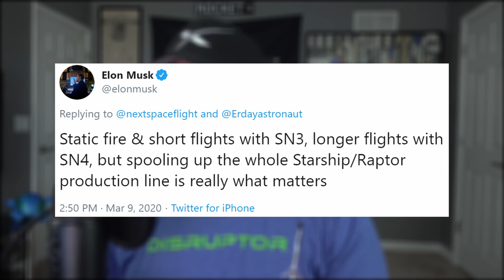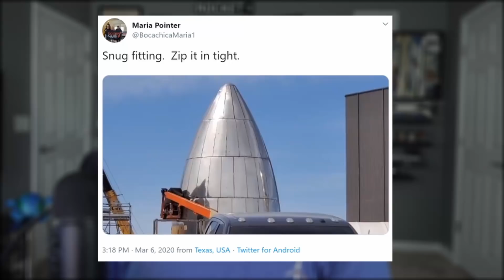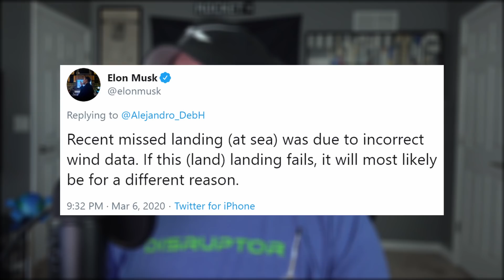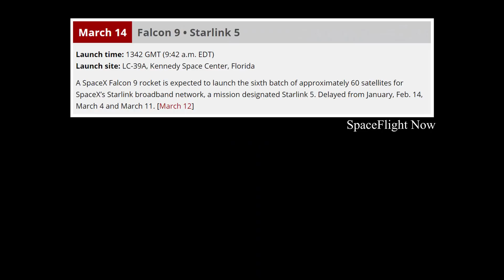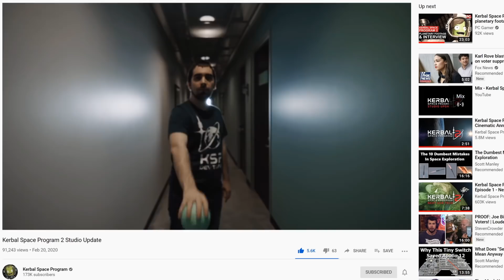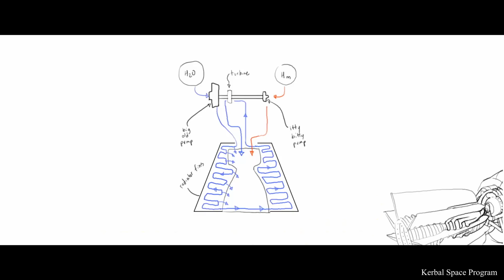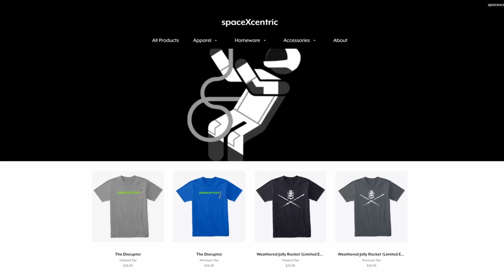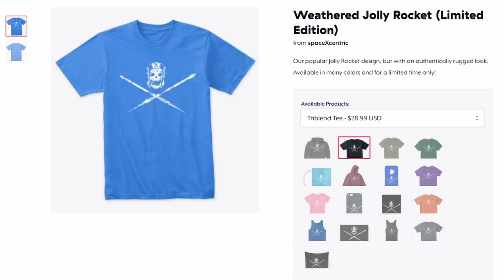Starship Production Streamlining Is Critical Says Elon Musk | SpaceX in the News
Starship Production Streamlining Is Critical Says Elon Musk | SpaceX in the News Episode 111. Today we check in on the latest Starship updates and events happening at the SpaceX sites in Boca Chica; go over Elon's interview at Satellite 2020; debrief the CRS-20 launch; talk about Starlink and Crew Dragon; look into tomorrow's launch; and finish with today's honorable mention.